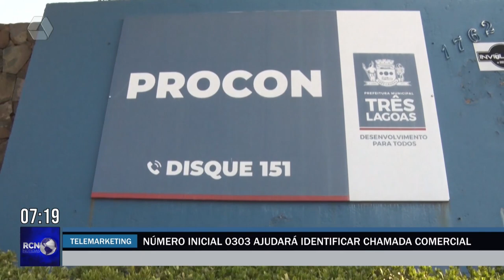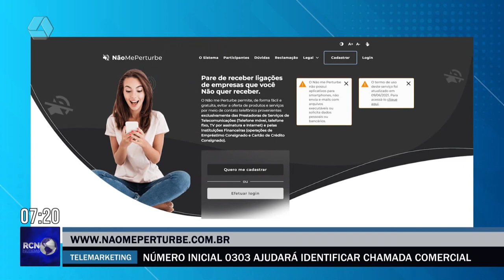Número inicial 0303 ajudará consumidor identificar chamada comercial